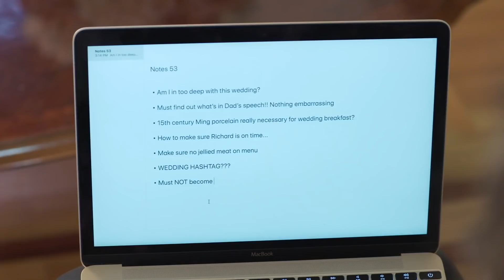A Christmas Prince: The Royal Wedding (2018) | Teaser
The sequel will pick up a year after Amber helped Richard secure the crown. The two are set to tie the knot in a royal Christmas wedding — but their plans are jeopardized when Amber finds herself second-guessing whether or not she's cut out to be queen, and Richard is faced with a political crisis that threatens to tarnish not only the holiday season but the future of the kingdom.

Casting: Rose McIver, Sarah Douglas, Alice Kridge, Honor Kneafsey, Ben Lamb.